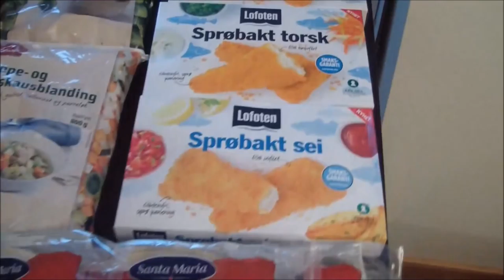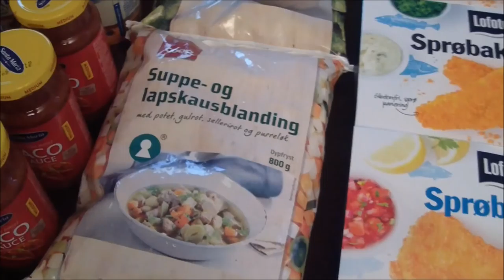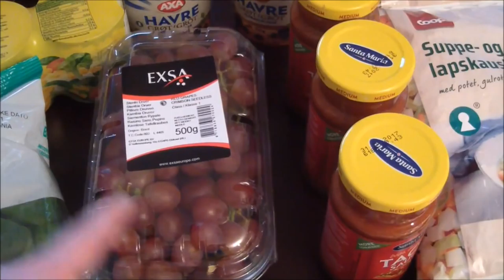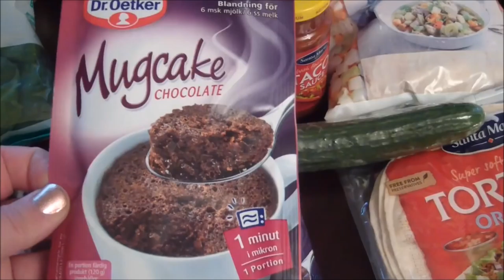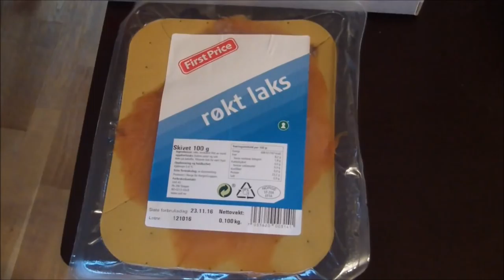Matinnkjøp: Obs Vinterbro og Spar Krapfoss